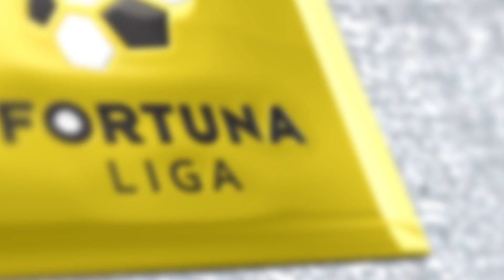20TISICOVKA (14). O podiel na 20.000 eur sa pokúšali aj strelci zo Žiliny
Pozrite sa, ako sa darilo fanúšikom MŠK Žilina na 20TISICOVKE...